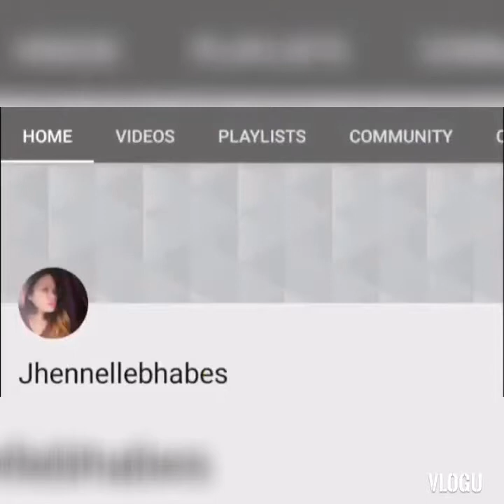Nakakainlove yung boses nya😍😍😍